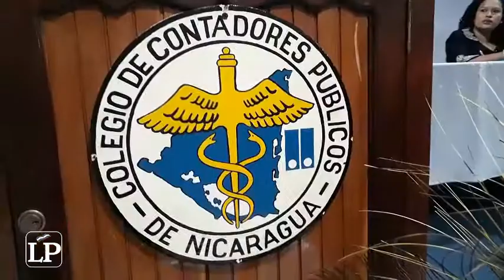Contadores se alistan contra actividades ilícitas